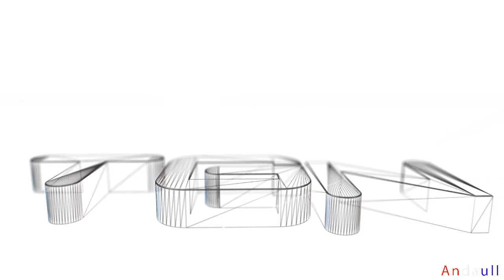Cartoon Conspiracy - SpongBob On Drugs? -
10 likes? In this video we are talking about SpongeBob and the whole crew at Bikini Bottom being on drugs
[]Wanna interact with me?
Add my Xbox: ShabbyLightning
add me on steam:andaull
add me on origin: loganmh
[]GEAR!:)
[]Wanna get a text everytime i upload?
"comment" "like" "add to favorites" Helps the channel grow if your genourus:)

[]Tags and Stuff (IGNORE):

Cartoon Conspiracys - SpongBob On Drugs? -

Cartoon Conspiracy "Cartoon Conspiracy" Sponge Bob SpongeBob The Truth Behind "The Truth Behind SpongeBob" Theory Conspiracys Theorys "SpongeBob On Drugs" "Cartoon Theory" "SpongeBob Creepypasta" Creepypasta "Broadband TV" "Broadband TV Entertainment" Nickelodeon "Cartoon Network" Network Rugrats Recess Doug Squidward "MR Krabs" Sandy Patrick "Battlefield 4" BF4 "BF 4" "Battlefield 4 Gameplay" "BF4 Gameplay" "BF 4 Gameplay" "Battlefield 4 Commentary" "BF4 Commentary" "BF 4 Commentary" andaull